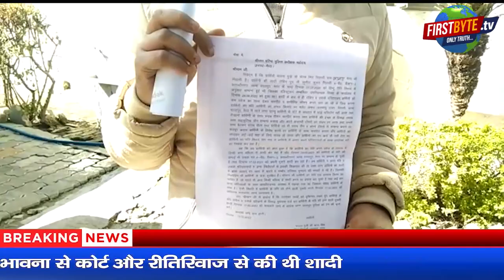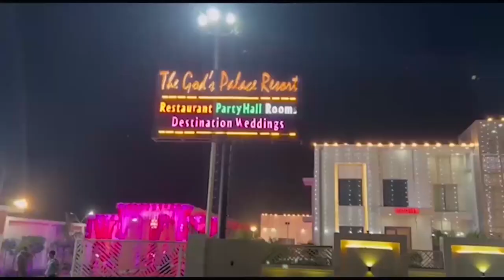पसंद की शादी के बाद भी तीसरी शादी रचाने चला युवक First byte.tv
पसंद की शादी के बाद भी तीसरी शादी रचाने चला युवक

रॉबीन ने भावना से कोर्ट और रीतिरिवाज से की थी शादी

शादी के बाद भी थे अन्य महिलाओ से सम्बन्ध

दहेज़ ना देने पर करता था युवती से मारपीट

मेरठ के परतापुर थाना क्षेत्र का मामला